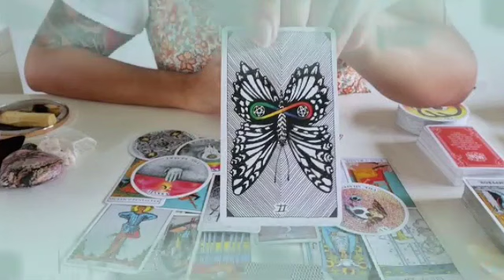برج الثور من 18 إلى 28 مارس 2024 // شخص بعيد بيفتش وراك😱هيموت ويعرف أخبارك🤔وشخص إسمه كامل هنا👌